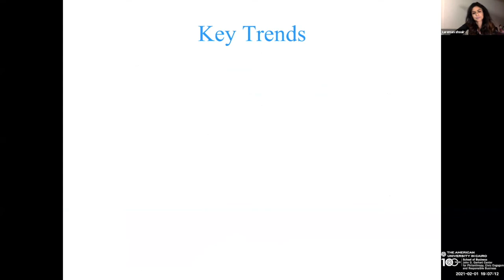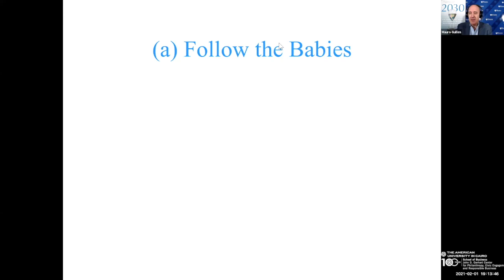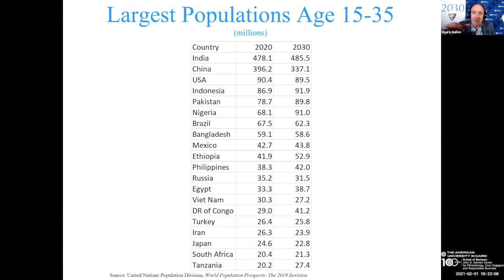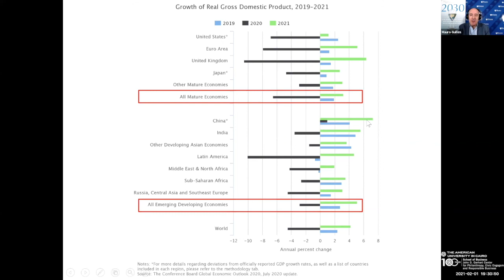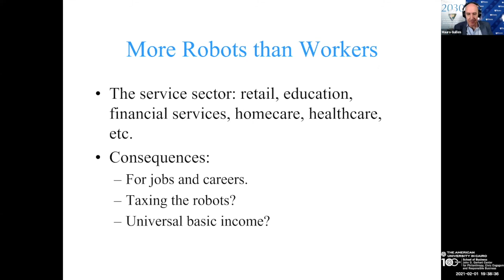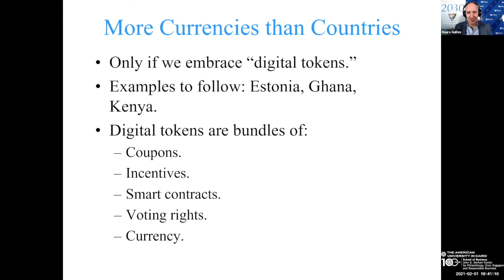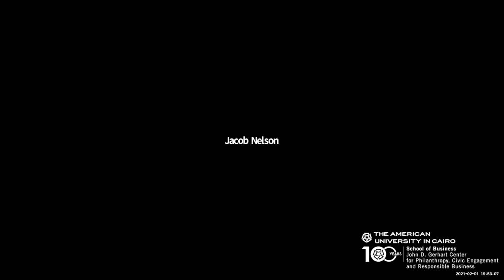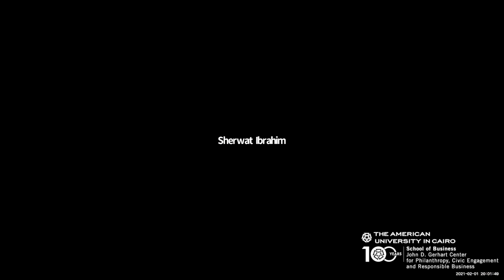Session #39 Mauro Guillen: "Global Trends Affecting Business in the 21st Century"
Mauro F. Guillen
Zandman Professor of International Management, The Wharton School

Mauro F. Guillén is the Zandman professor of international management at the Wharton School, with secondary appointments as Professor of Sociology in the School of Arts and Sciences, and Professor of Education in the Graduate School of Education at the University of Pennsylvania. His research deals with globalization, the future of consumer and financial markets, and the diffusion of innovations in the global economy. His research and teaching have earned him awards from the American Sociological Association, the Social Science History Association, the Academy of Management, the Gustavus Myers Center for the Study of Bigotry and Human Rights, and the Aspen Institute.